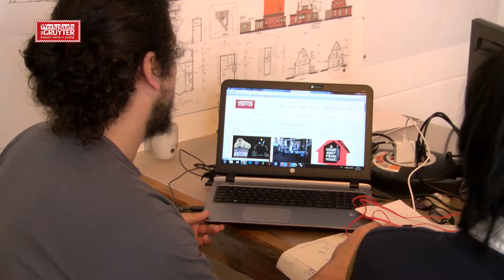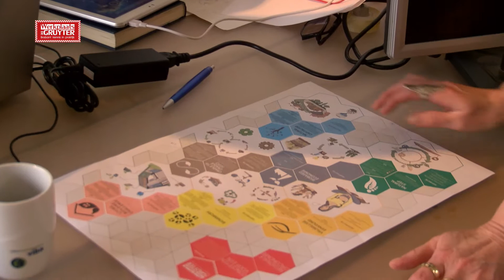Vlog Kinan Prijsvraag COA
Werkplaats De Gruyter neemt deel aan de prijsvraag 'A Home away from home' van de rijksbouwmeester en het COA rondom de huisvesting van nieuwkomers en starters. In diverse vlog's krijg je een beeld van hoe de werkplaatsers naar het onderwerp kijken.